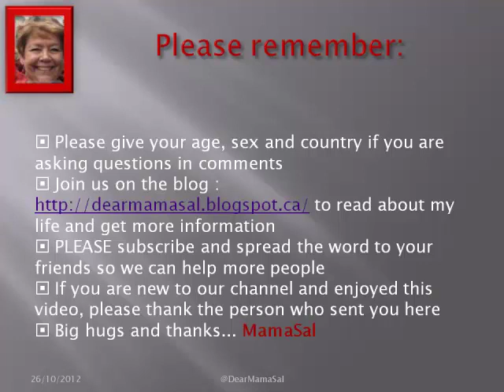3 Simple Financial Tips from DearMamaSal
MamaSal gives you tips on how to save for Christmas, how to save within your current budget and how to have all your December bills paid each year! To take the Balance Survey To check out the survey results to date